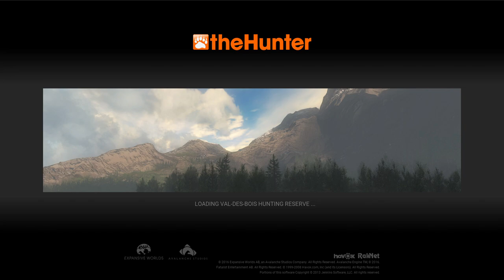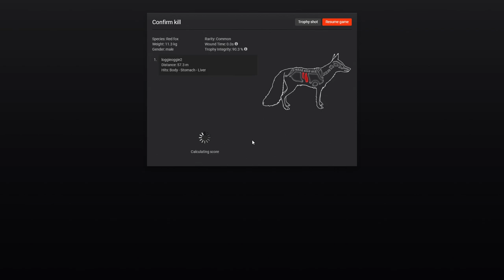theHunter Classic speedrun Red Fox Val-des-Bois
Just another speedrun